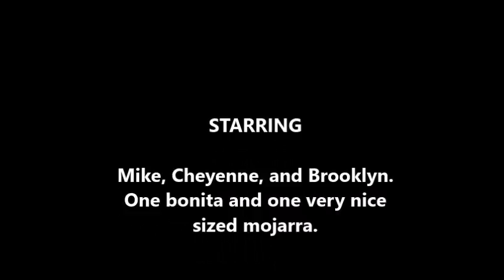Big Mojarra for Brooklyn.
Fishing with the Emersons.  Cheyennes first fish and Brooklyn with on  huge Mojarra.